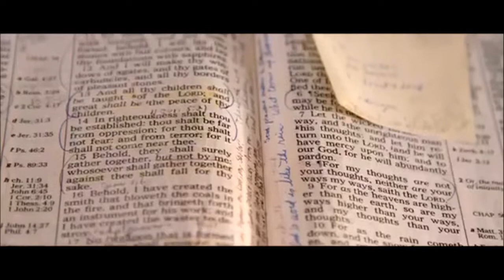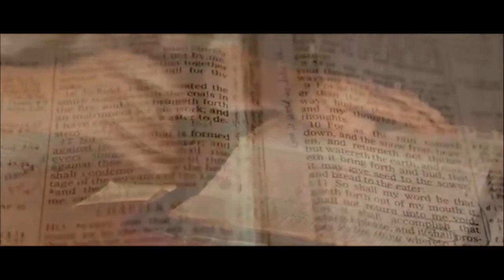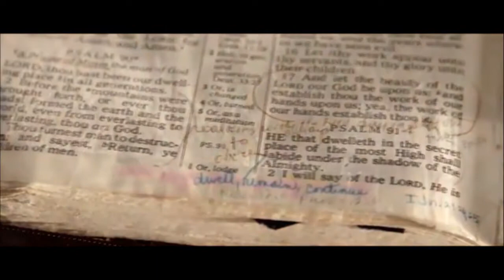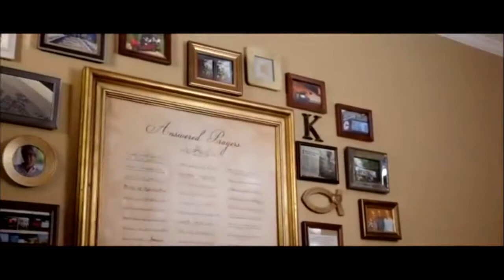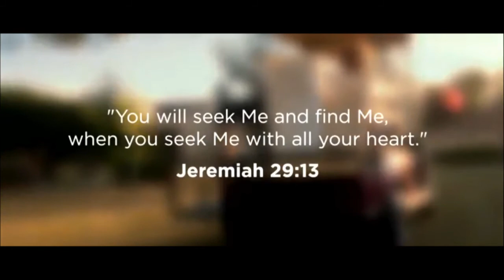It Makes No Cents Week Three - Pastor Matt Holman